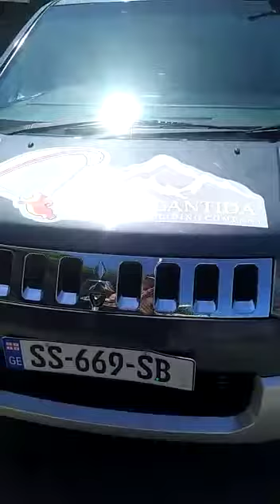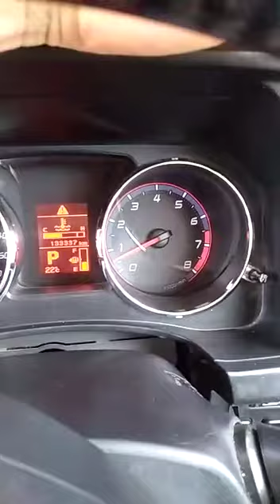Продам Mitsubishi Delica 2007 года внедорожник